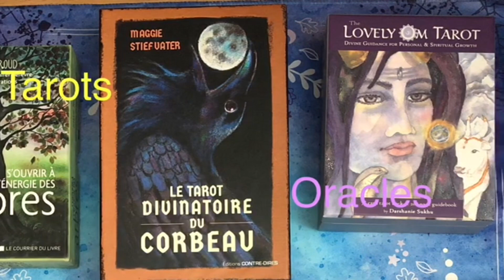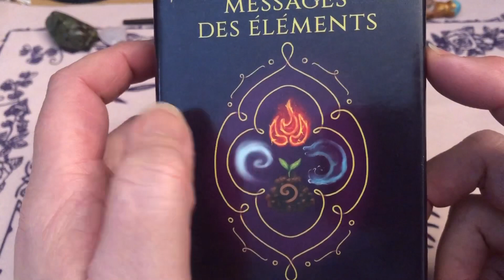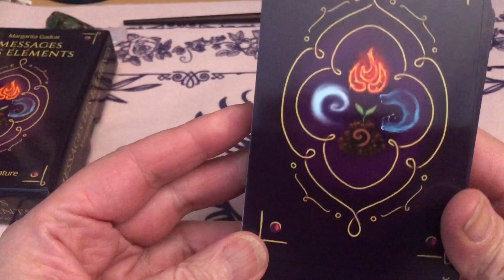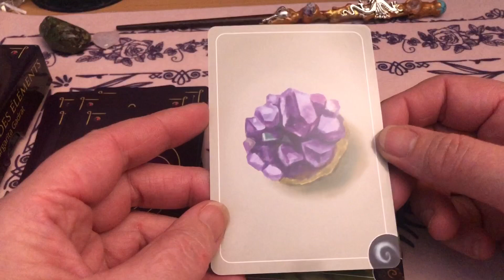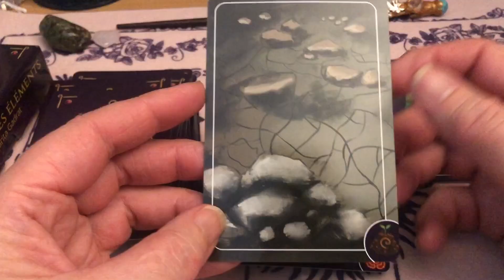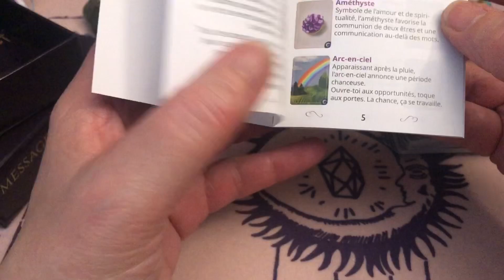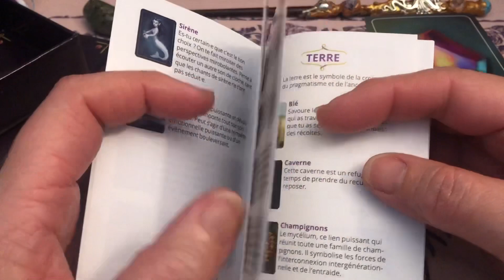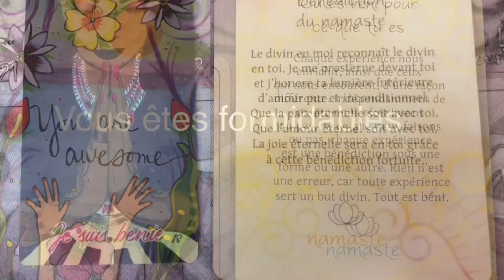Unboxing de l’oracle Messages des éléments de Margarita Gadrat, un oracle 😍inspiré par la nature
Dans cette vidéo, je découvre avec vous le magnifique oracle « messages des éléments »de Margarita Gadrat, un oracle auto publié, inspiré par la nature et avec des illustrations faites à la main sublimes 😍🤩

Mon Vinted si le cœur vous en dit …